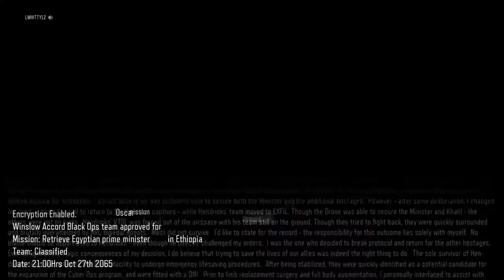Call of duty black ops 3 walkthrough part 1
This a special Christmas gameplay for the holidays and after